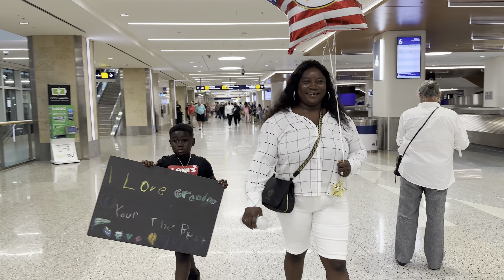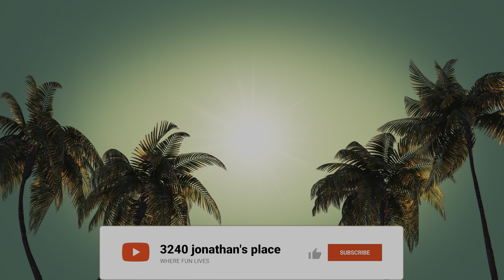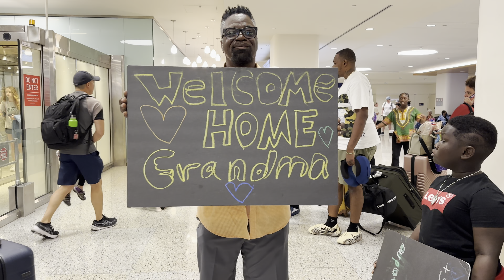FIRST TIME IN AMERICA GRANDMA MOMMY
✅  About 3240 Jonathan’s place.

Hi Everyone!

Welcome to The 3240 Jonathan’s place official YouTube channel; let's have a blast of a time, enjoy life, and have a lot of laughs. Join us while we go through our YouTube and Real Life Vlog🌍🤩

In this channel, we will share with you prank videos, unboxing videos, entertainment videos, family vlogs, and more.

We hope you enjoy watching them as much as we have enjoyed creating them.